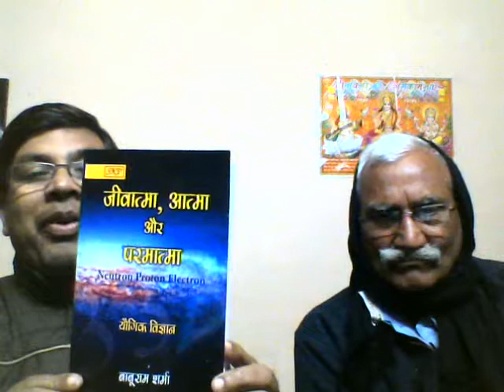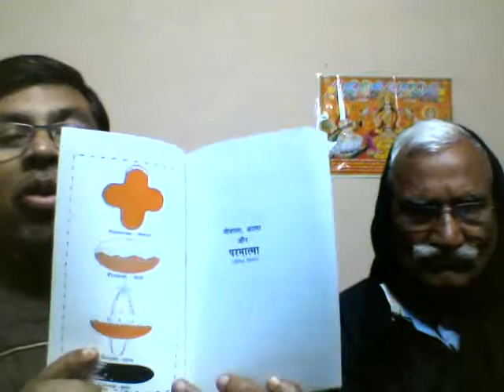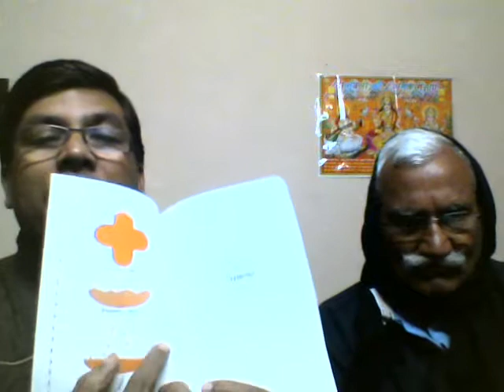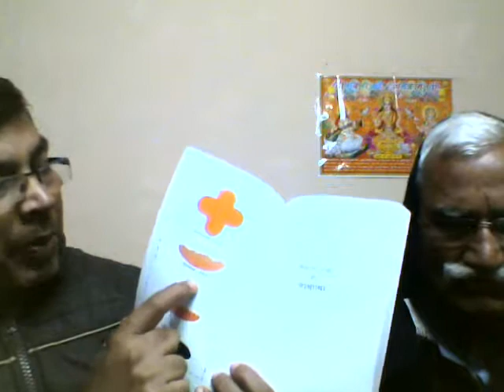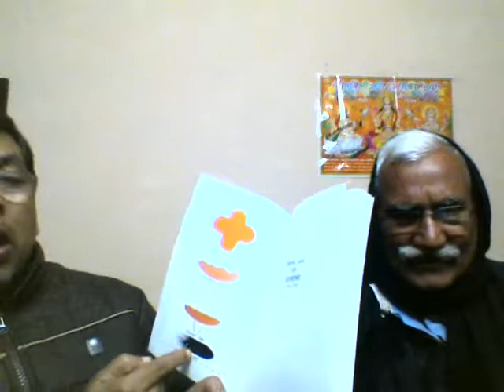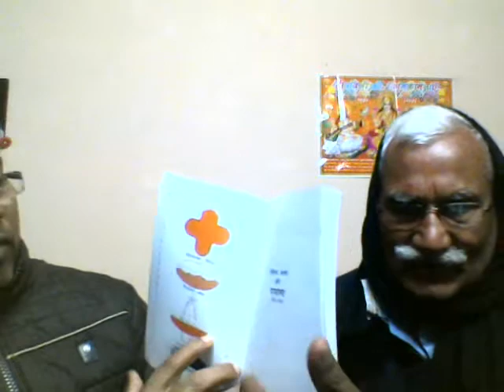Fundamental Principles Of Creation : Yogic Science and Modern Science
For Any Query :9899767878, 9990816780, 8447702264